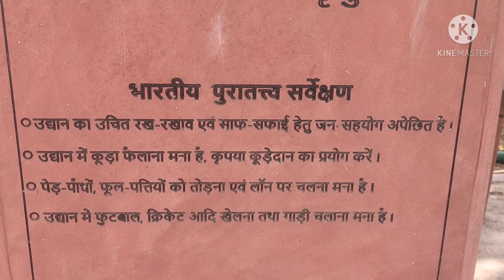SAFDARJUNG Maqbara || Mughal vastukhala Ka aakhri maqbara || JATIN SINGH VLOGS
Hlo

bhaiyo aapka pyaar chahiye bass

aap apna support dikhai please bhaiyo

please share krdo

GUYS me aaj ki video me meme vlogging ki hai comment me batana ki kaise LAGI Achi lgi ho toh subscribe kardo like BHi edit me 4 5 hours LGE milake 2days very hard please support